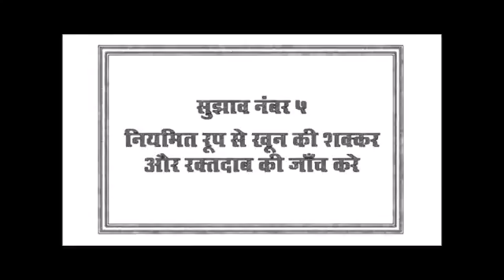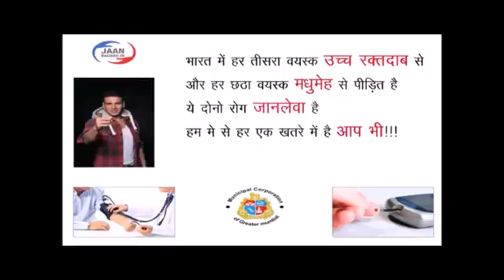The importance of walking in day to day life